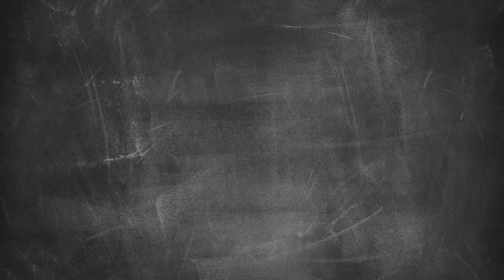Legendarni žar ocvirki (napovednik)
Zadnja oddaja Žar legend bo sveža in hrustljava. Darko in Miha se bosta mastila z ocvirki in gostila prav posebnega gosta, ki obvlada njihovo pripravo. Da pa bodo Žar mojstri kljub kalorični hrani ostali fit, ima Miha tudi tokrat pripravljenih nekaj koristnih nasvetov.

Kdo mislite, da bo pojedel več ocvirkov, Darko ali Miha? Komentirajte, všečkajte in se naročite na Lidlov kanal. Tako zagotovo ne boste zamudili novih epizod.